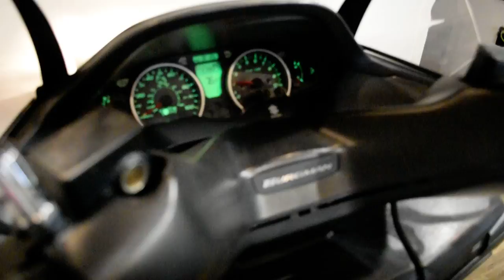2009 Suzuki Burgman 400 | Used motorcycle for sale at Monster Powersports, Wauconda, IL